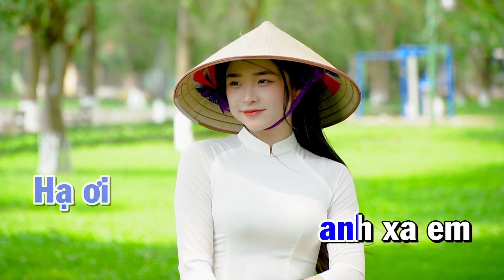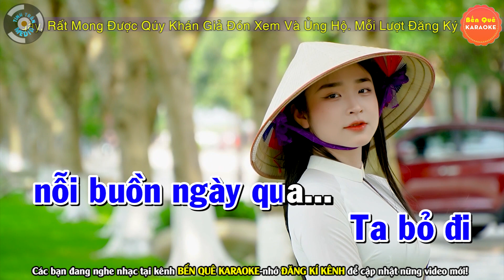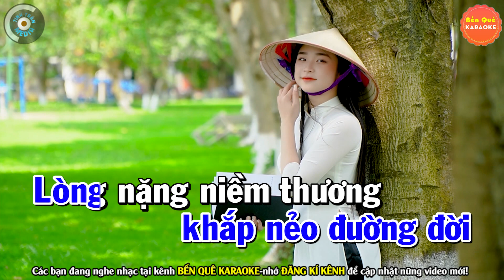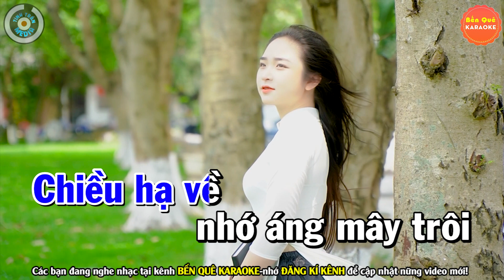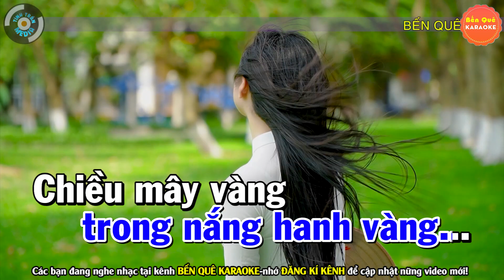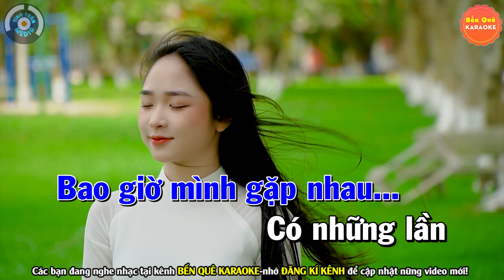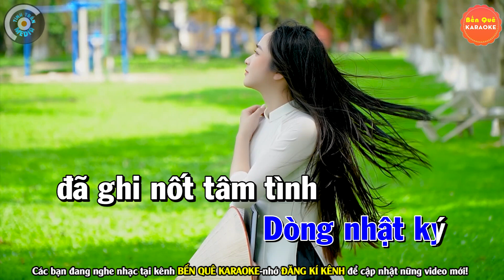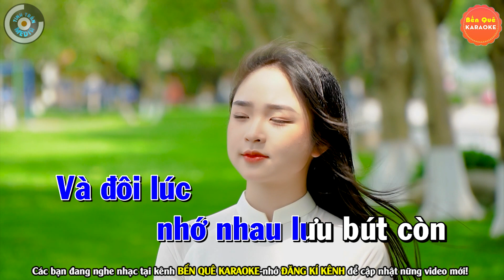➤ HẠ THƯƠNG Karaoke Bolero Nhạc Sống Tone Nam | Bến Quê Karaoke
Bài hát : Liên Khúc Hạ Thương
Sáng tác : Nhiều Tác Giả
Thể loại :  karaoke
trình bày : Bến Quê Karaoke